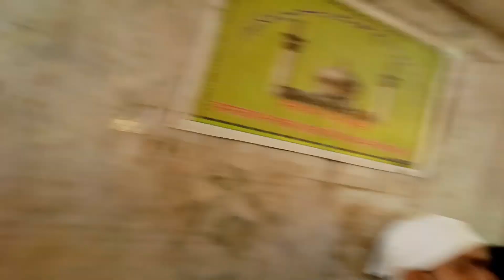तारागढ़ दरगाह अजमेर शरीफ | Ajmer Sharif Dargah Taragharh Vlog 2022 | Sahil Mark